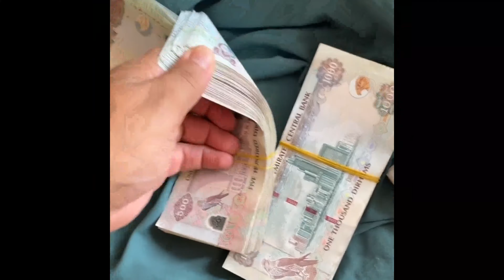SHEIKH BADER RAJHI JR - DOPEDUBAI 4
HORSE LUXURY GROUP
Highlight Fastlife Sheikh Bader Rajhi jr
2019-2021